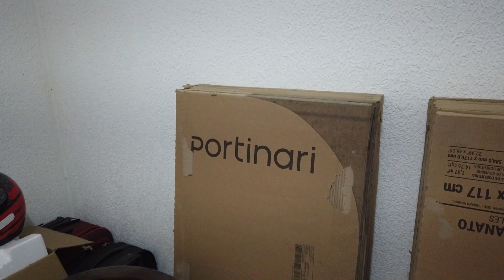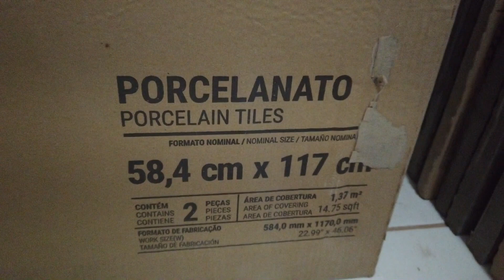COMPREI OS REVESTIMENTOS | Larissa Capinzaiki | reforma #4